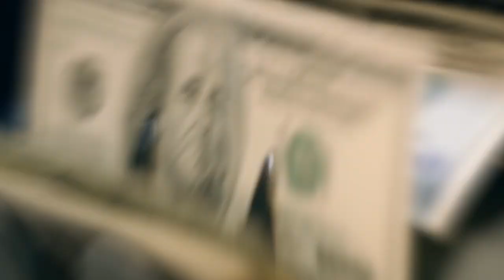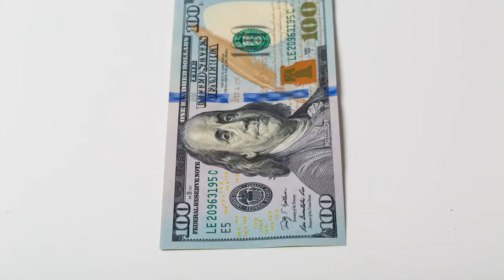The Power of Visualization | Using Mind Movies to Manifest Money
Did you know that you can use the power of visualization to create movies in your mind and manifest your dreams?

This is so powerful that you are 100% guaranteed to manifest what you are focused on!

And in this video I give you a hack to manifest your dream desires in just 7 days.

In my book, Awaken Your Miracle Frequency; It's Easier Than You Think To Have It All I go DEEP into how to manifest your dream life & impact!

This video is a collage of clips from me coaching my clients recently in my High Level mastermind, the UNLEASHED Awakened Wealth Accelerator where I a helping Visionary Coaches, Healers & New Earth Leaders scale to 7 figures the 'Awakened Way. The video will help you make sure you don't manifest what you don't want because where you place your focus is directed by your limiting beliefs and most of them are UNCONSCIOUS.  If you are searching for a way to make money, more easily with full integrity
and live your life at 'the next level' you may have unconscious conditions that are blocking you making money easily, in a way that makes your Soul happy!

Because think about it...

If you were to die tomorrow, would you feel like you have done everything your heart desires? Or would you have regrets?

Are you feeling fulfilled every day and is your business a vehicle that is serving your true Soul Goal?

Or has your business become like a rope around your neck that is pulling you into patterns of actions and behaviours that don't feel good...  Working too hard and making too many sacrifices?

If you answered yes, you have an Internal Blueprint of limiting belief systems and it's time to let them go, so you can have an Awakened Wealth Blueprint imprinted with empowering belief systems that help you step into your creative power and truly start manifesting Miracles, so you can live your most magickal life!

This is all possible for you.  Life can start happening for you

Business can be easy

You can let go of the things that are energy leaks for you

In my book, Awaken Your Miracle Frequency; It's Easier Than You Think To Have It All I show you how!!!

00:00 How To Change Your Entire Financial Future
00:31 How To Use Your Mind To Manifest The  Future Of Your Dream Desires
00:48 What Is Manifestation By The Law Of Quantum Physics
01:43 What Happens When You Have Unconscious Beliefs
03:34 What Is Creative Power?
03:50 How We SABOTAGE Our Creative Power
04:22 What Is Co-Creation With The Universe (Where You Can Manifest Instantly)
05:34 How You Change Limiting Belief Systems
07:05 How Does Visualisation Play A Part In Manifestation?
07:18 How To Manifest What You Want In 7 Days (Use Your Mind As A Movie)
07:45 The Seat Of Your Creativity Is In The Unknown - Joe Dispenza
08:09 How To Get The Universe Working Supporting Your Goals
09:33 What Is Consciousness?
10:02 How To Manifest Money With Visualisation
12:16 What Is New Earth Frequency?
13:26 What Do You Need To Visualise To Feel A Core Intention That Isn't Created By Your Limiting Beliefs?

Looking At Marketing Strategy Specifically To Break You Out Of The Income Plateau You Are In?  Check This Video Out!

Want To Shift Your Mindset From Scarcity To Abundance So You Can Experience Unlimited Possibilities?  Watch This Next!

About Clare Williamson:
Clare Williamson is Quantum Wealth Mentor & 'Soul Goal' Coach. She helps Soul-Fired UP Visionaries unleash their Millionaire business that creates impact as well as income. Clare is an expert in social media marketing and helps her clients raise the roof on their visibility ceilings & increase conversion of social media content to sales. She uses breathwork, neurosomatic therapy & subconscious reprogramming to help her clients heal trauma & break free from their limiting patterns of behavior & beliefs. Clare works online globally in 1:1, group & digital programmes. She scaled her business to 6 figures in 2020, in spite of a global pandemic & whilst being mum to her 3 children. She is a dynamic coach that will get you results!